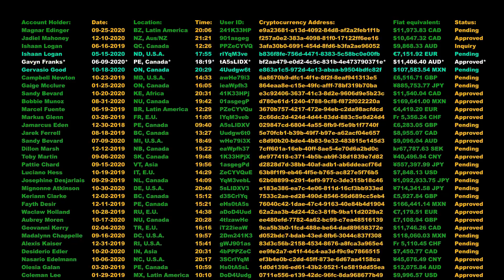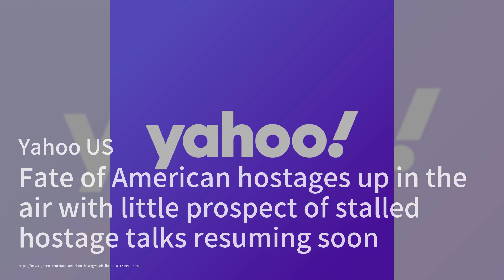以色列可能在一年前就知道哈马斯的袭击计划。但这并不是它第一次误判威胁；我们对乌克兰反攻的报道中得出了四个要点；据报道，事先了解哈马斯袭击的交易员通过做空以色列赚取了数百万美元：以哈戰爭快報